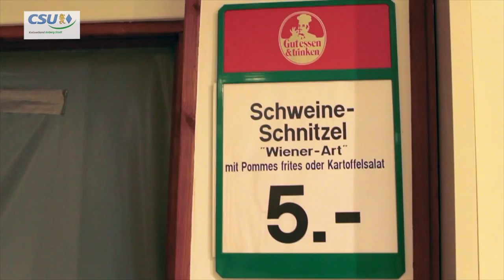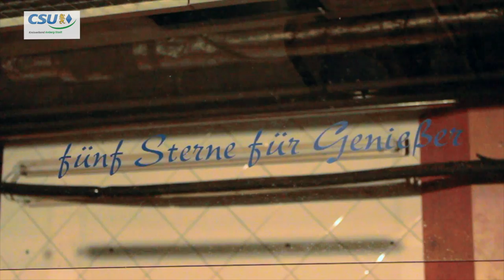CSU-Stadtmitte im ehemaligen Kaufhaus Forum - Rundgang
Die CSU-Stadtmitte hatte sich bereits im November darum bemüht, das ehemalige Kaufhaus Forum besichtigen zu dürfen. Dank des Investors und auch mit Unterstützung des Hausmeisters Förster kam dies am 17. Dezember zustande. Es gab unter anderem eine Führung durch das ehemalige Kaufhaus. Ferner stellte Martina Dietrich die Zwischenergebnisse ihrer Architekturstudenten vor. Diese machen sich im Rahmen ihres Studiums Gedanken, wie das Areal beim ehemaligen Kaufhaus Forum verwertet werden könnte.
Ortsvorsitzender Thomas Bärthlein möchte, dass die Ergebnisse im März im Amberger Stadtrat vorgestellt werden. Alle Fraktionen sollten in Punkto Forum mit eingebunden werden, so Bärthlein nach dem Rundgang.
Bürgermeister Michael Cerny, Fraktionsvorsitzender Dieter Mußemann und Kreisvorsitzender Martin Preuß folgten der Einladung der CSU-Stadtmitte, weil das Thema "Forum" in Amberg ein überaus wichtiges Thema ist.
Bürgermeister Michael Cerny sagte, dass eine zentrale Herausforderung in Amberg sei, die Bahnhofstraße attraktiver zu gestalten und das Forum-Areal zu revitalisieren. Mit einer Neuordnung im Bereich des Forums könnten auch neue Wegebeziehungen und attraktive Plätze in der Stadt Amberg entstehen, was auch positive Auswirkungen auf die Obere und Untere Nabburger Straße mit sich bringen würde, so Cerny weiter.
Fraktionsvorsitzender Dieter Mußemann will jede Möglichkeit nutzen, um das größte Ärgernis in der Amberger Innenstadt zu beseitigen. Es sei aber nicht Aufgabe der Kommune, ein Kaufhaus zu kaufen und zu betreiben, erst recht nicht zu überteuerten Konditionen, so Mußemann beim vor-Ort-Termin der CSU-Stadtmitte. Er erwähnte aber auch, dass die CSU bereit sei, über einen Teilerwerb des Areals nachzudenken, wenn es darum gehe, Flächen aus dem Forum-Areal für die Öffentlichkeit zu erschließen, beziehungsweise zu nutzen.
Kreisvorsitzender Martin Preuß begrüßte die Initiative des CSU-Ortsverbandes Stadtmitte, die Diskussion um die Wiederbelebung der Immobilie und des angrenzenden Areals mit konstruktiven Lösungsansätzen neu anzustoßen. Ferner sagte er: " Die von Dipl. Ing. Martina Dietrich vorgestellten ersten Analyseergebnisse der Studenten der Hochschule Nürnberg zeigen teils visionäre Ideen auf. Aber gerade Visionen sind notwendig, wenn der augenblickliche Stillstand erfolgreich durchbrochen werden soll."